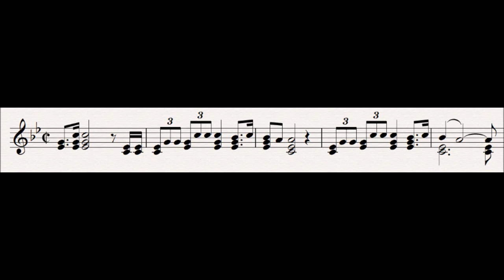18 Hunting Call : Tristan und Isolde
This motif represents the hunting horns used be King Mark and his court as the go off hunting in act 2 leaving Tristan with Isolde.

Progenitor leitmotifs:
None

Subsidiary Leitmotifs:
None